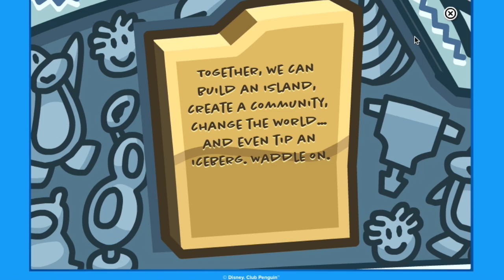CLUB PENGUIN ICEBERG TIPPED (100% REAL!!!!)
WATCH CLUB PENGUIN'S ICEBERG TIP!